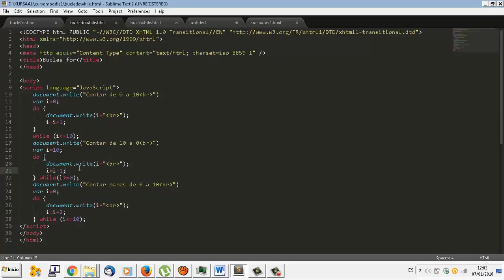Javascript UD03-10 Bucles do while